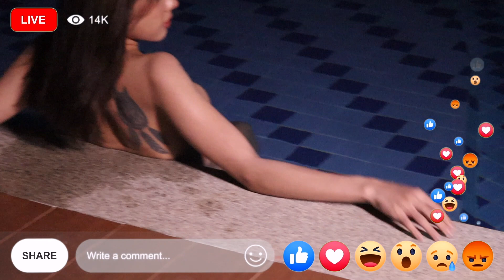Live สด นางแบบ Mink hot modeling the pool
เมื่อเรา พานางแบบ  hot model
มาถ่ายรูปกัน ที่สระว่ายน้ำ ตอนกลางคืน
จะแซ่บแค่ไหน ตามไปดูกันเลย

ขอบคุณผู้ร่วมรายการ

นางแบบ น้องมิ๊งค์ hot model